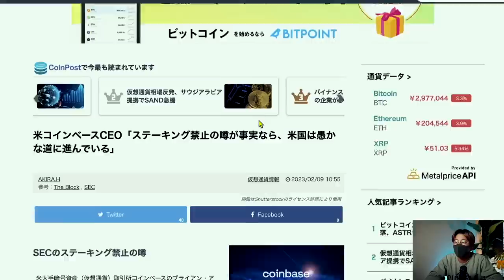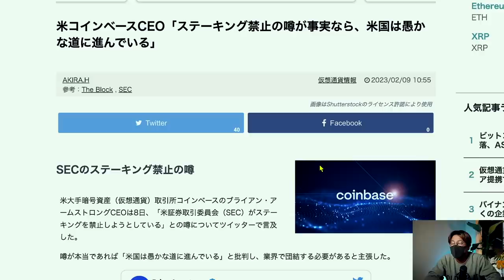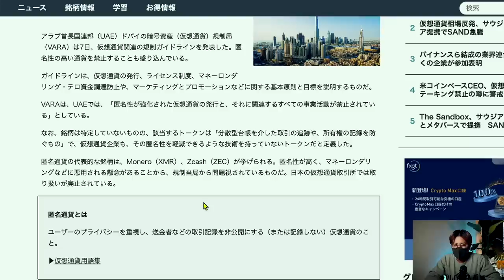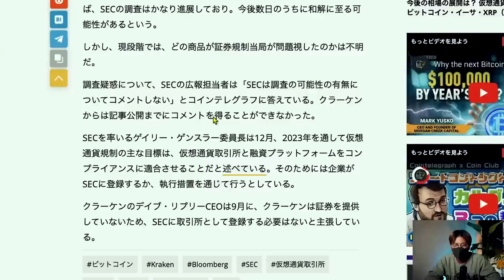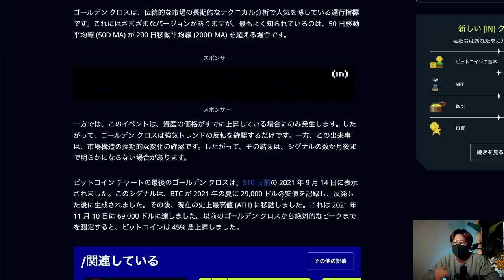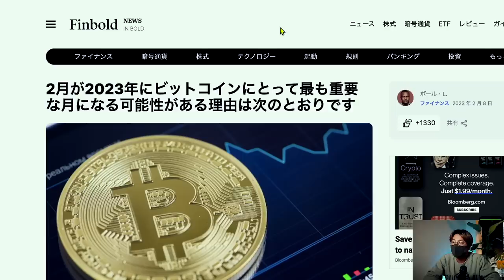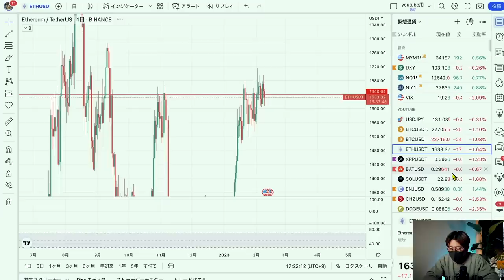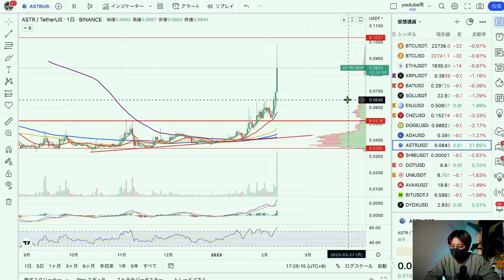【緊急】SECがステーキング禁止の噂、ビットコイン下落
ハイレバ、追証なし、FXもGOLDも触れるハイブリッド取引所。資金調達率０でBTC長期保有も可！
Pro口座はスプレッド狭業界TOPクラス！

■🎁Bitget（※手数料永久30%OFF!!）
安心のライセンス、預金証明システムを完備。以下から登録で取引手数料は永久30%OFFとなり、大手海外取引所の中でもトップの安さです。また世界TOPの取引量を誇るコピートレードが充実！追証なしなどの基本要件はもちろん、日本語カスタマーも充実しています。

100倍レバ、追証なし、日本語カスタマー充実、手数料少なく取引しやすい！海外口座開設なら必須の取引所。

200倍レバ、追証なし、日本語カスタマー充実、手数料小。

10代はスポーツに打ち込み、国体、インターハイ等の全国大会に毎年出場する。しかし、大学進学に失敗したことを機に将来を失望。あらゆるギャンブル等で失敗を重ね、ダメ人間生活を送っていた。

Moshin